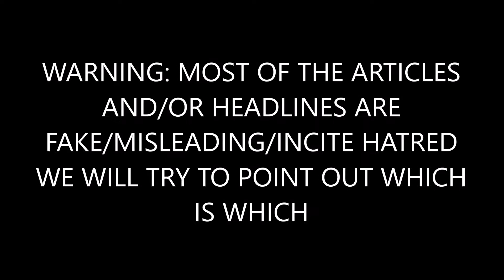Sean Hannity’s Fans Are Boycotting Keurig by Destroying Their Machines